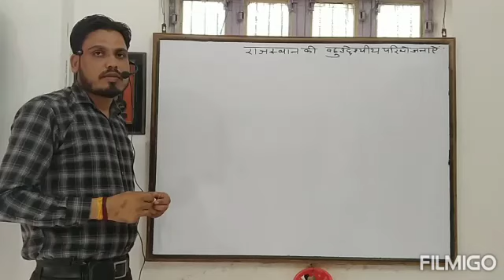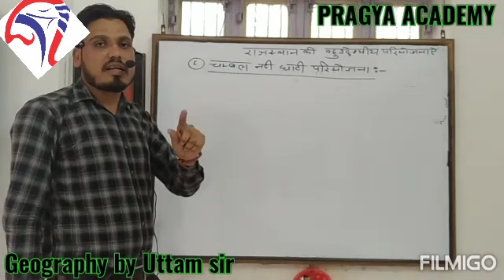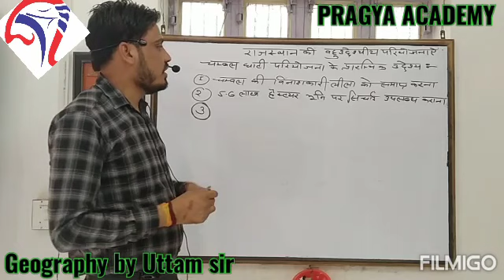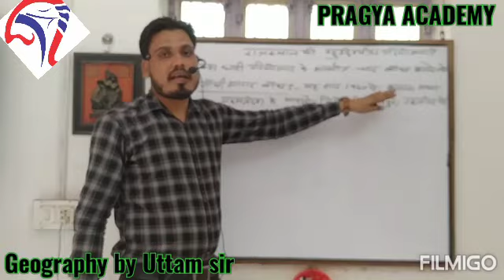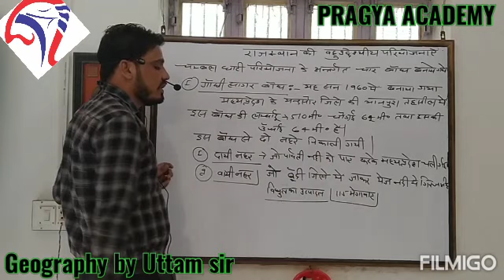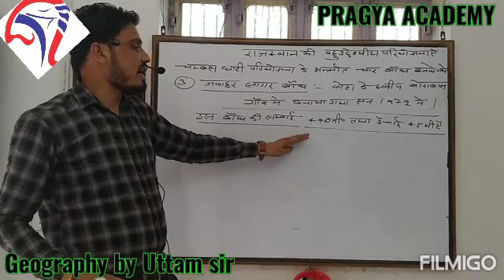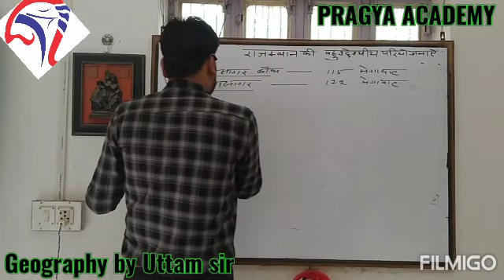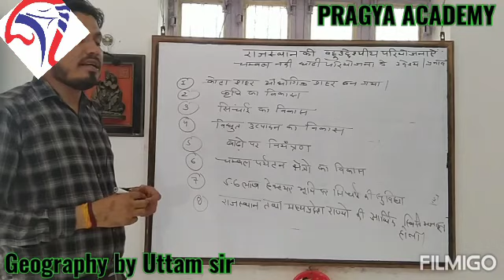विषय |चंबल नदी घाटी परियोजना| उद्देश योजना |कक्षा 12 भूगोल| उत्तम सर द्वा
राजस्थान की बहुउद्देशीय परियोजनाएं मैं चंबल नदी घाटी परियोजना के उद्देश्य एवं बनाए गए बांधों का अध्ययन अध्ययन कक्षा 12 माध्यमिक शिक्षा बोर्ड राजस्थान अजमेर उत्तम सर द्वारा प्रज्ञा एकेडमी गंगापुर सिटी